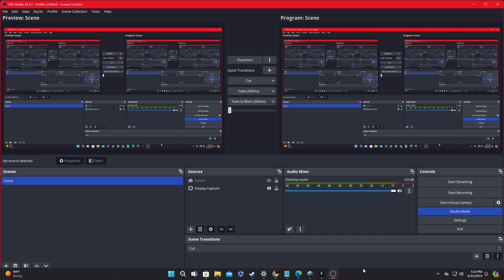Dragon Age: Inquisition Season 6 Ep.13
Episode 13-"End Of The Line"
In a realm torn apart by a cataclysmic event, an enigmatic figure with a mysterious mark must lead a fractured alliance of factions to confront a growing threat. As demons emerge from a rift in reality and chaos spreads, the protagonist, bestowed with extraordinary powers, strives to unite disparate groups—mages, templars, and political leaders—to restore balance. Through strategic alliances, personal quests, and uncovering hidden conspiracies, the mission is to mend the shattered world and avert impending doom.